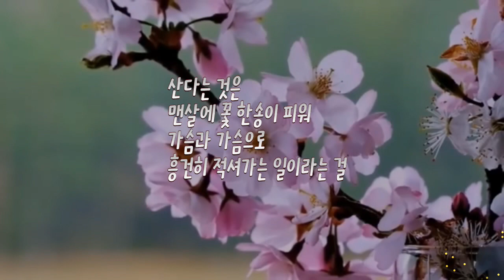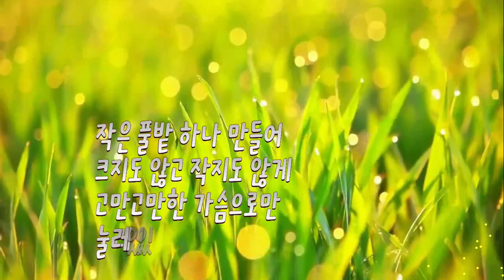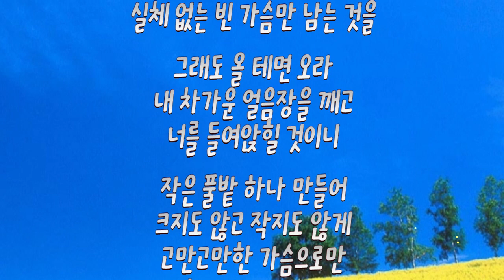봄에게 / 詩 박금숙 낭송 전향미, 고만고만한 가슴으로만 눌러있다 가거라...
봄에게 / 詩 박금숙, 낭송 전향미

산다는 것은
맨살에 꽃 한송이 피워
가슴과 가슴으로
흥건히 적셔가는 일이라는 걸

봄, 너는 아느냐

넘치도록 적신들
겹겹이 쌓인 꽃잎
알다가도 모를 삶의 굴레라는 걸

봄, 너는 아느냐

살다보니
잎잎마다 볕살만
오르는 건 아니더라

소나기 한번 퍼붓고 나면
도도하던 봉오리
한겹 한겹 벗겨지고

실체 없는 빈 가슴만 남는 것을

그래도 올 테면 오라
내 차가운 얼음장을 깨고
너를 들여앉힐 것이니

작은 풀밭 하나 만들어
크지도 않고 작지도 않게
고만고만한 가슴으로만
눌러있다 가거라